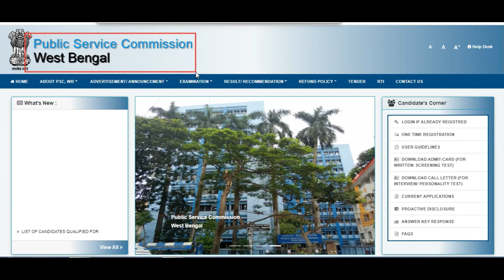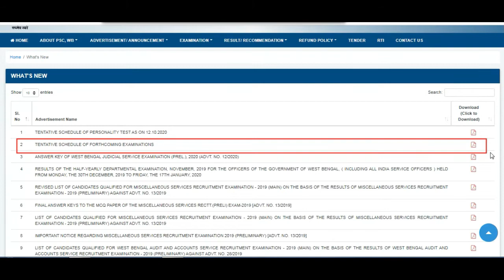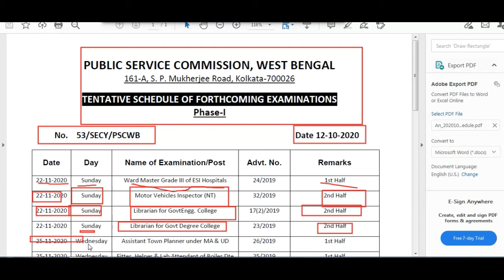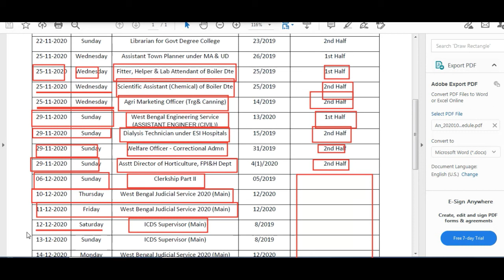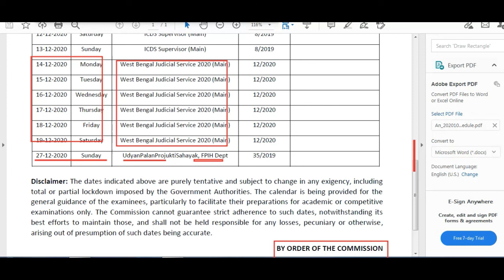wbpsc Exam list 2020 | WBPSC এর 24 টি পরীক্ষার লিস্ট প্রকাশিত হল | Edu And Career | Latest update